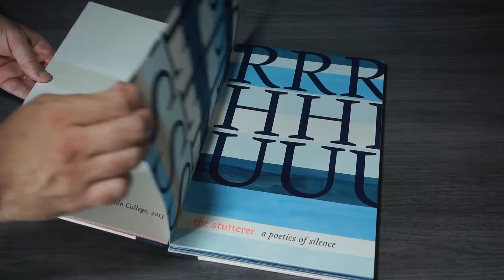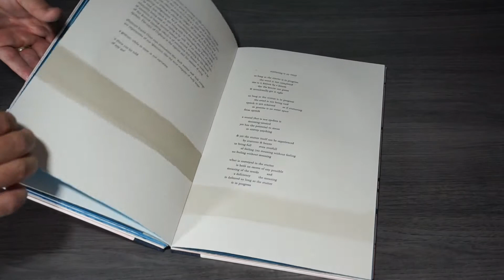'OtS': Aaron Cohick's 'Orpheus the Stutterer: A Poetics of Silence,' text by Alan Loney (2013)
Exhibition curator Johnny Plastini, Associate Professor of Printmaking, demonstrates the function of and materials in Aaron Cohick's 'Orpheus the Stutterer: A Poetics of Silence,' text by Alan Loney (2013).

Our curators and staff follow recommended museum handling guidelines to ensure that objects are correctly preserved. For books and works on paper—which are sensitive to touch—we prefer to use clean hands without gloves to allow for optimal dexterity.

 'A Poetics of Silence' is on view in the Griffin Foundation Gallery at Colorado State University's Gregory Allicar Museum of Art (GAMA) as part of 'Off the Shelf: Contemporary Book Arts in Colorado.' The exhibition is curated by Anna Bernhard, Director of the Stanley G. Wold Resource Center, and Johnny Plastini, Associate Professor of Printmaking. Together with their colleague Roberto Muntoreanu, Plastini and Bernhard direct CABIN, the Center for Artists' Books and Inclusive Narratives at CSU.

ABOUT THE EXHIBITION:
Off the Shelf: Contemporary Book Arts in Colorado exhibits artists that innovate and defy our conceptual framework of the book and its contents. The artist book, a medium spanning the public and private sphere of creators and viewers, reflects on issues intimate and grand. The diversity of works represented in this exhibition demonstrate the breadth and depth of the book as a potent artistic device.

Visitors can see Off the Shelf: Contemporary Book Arts in Colorado from August 26-December 18, 2022 during regular hours, Wednesday through Sunday.

The exhibition and all related programming are FREE & OPEN TO ALL.

SUPPORT:
Many of the works featured in Off the Shelf are courtesy of the CSU Libraries Archives & Special Collections, partners with CABIN. Exhibition pieces are also drawn from GAMA’s permanent holdings and book arts collections around the state, with loans from the Fine Press and Artists’ Books collection at the University of Denver Special Collections; The Press at Colorado College; University of Colorado, boulder Rare and Distinctive Collections; and several artists themselves.

Support for this exhibition at the Gregory Allicar Museum of Art has been generously provided by the City of Fort Collins Fort Fund, the FUNd Endowment at CSU, and Colorado Creative Industries. CCI and its activities are made possible through an annual appropriation from the Colorado General Assembly and federal funds from the National Endowment for the Arts.

This exhibition is also made possible in part through a grant from the Lilla B. Morgan Memorial Endowment. This fund works to enhance the cultural development and atmosphere for the arts at Colorado State University and benefits from the generous support of all those who love the arts.

ARTWORK:
Aaron Cohick, with text by Alan Loney, Orpheus the Stutterer: A Poetics of Silence, 2013, letterpress print on paper from photopolymer plates and collagraph, hand-colored with acrylic ink wash, on loan from the Press at Colorado College.